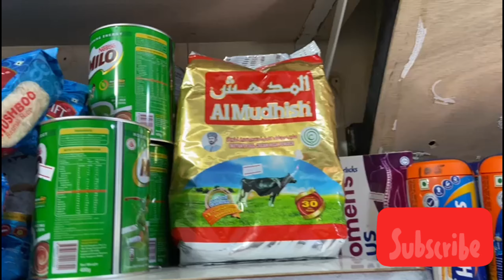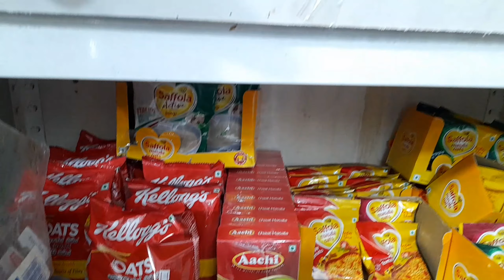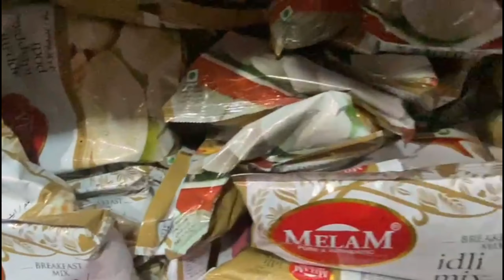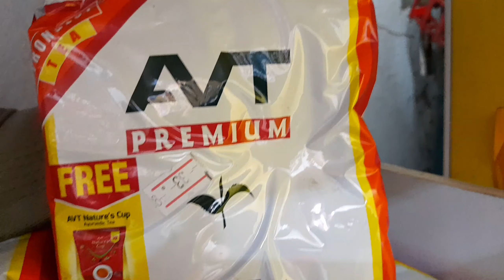Indian grocery shop in Maldives